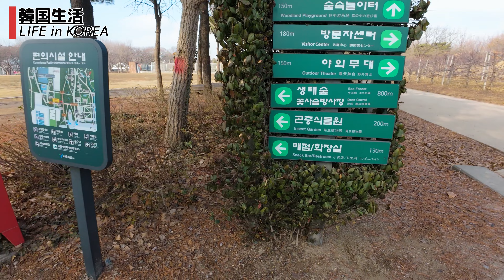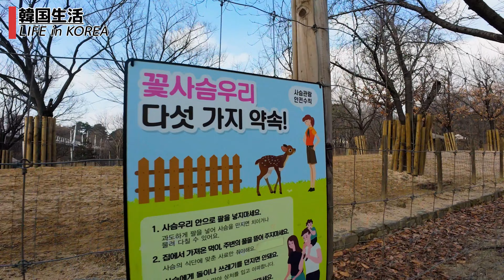【韓国観光地の今/ソウル/4K】ソウル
ソウル市東部にある広大な公園「ソウルの森」に行ってきました。
まだ寒くて人が少なかったです。
次は春に来たいです。

【Camera】
Camera : DJI Osmo Action 4 Adventure Combo

【Edit】
Soft : Premierepro/Mac
Map : Google Earth Pro

【Music】
Music | "Adventures" by LiQWYD, Luke Bergs & Markvard
LiQWYD: